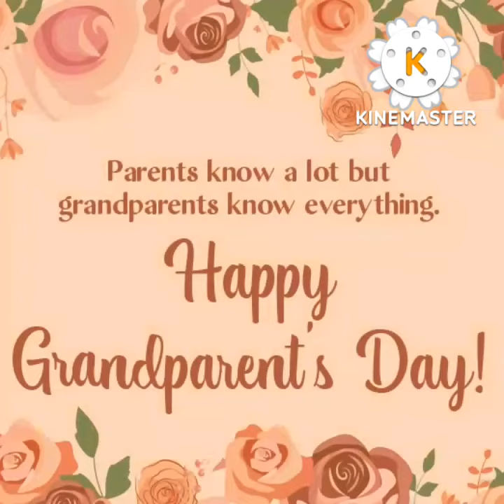𝙶𝚛𝚊𝚗𝚍 𝚙𝚊𝚛𝚎𝚗𝚝𝚜 𝙳𝚊𝚢#